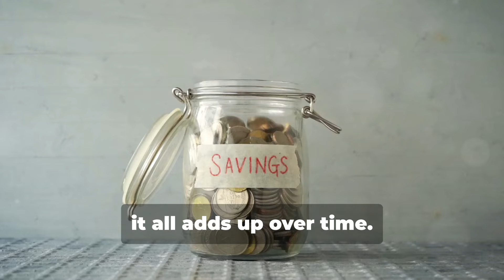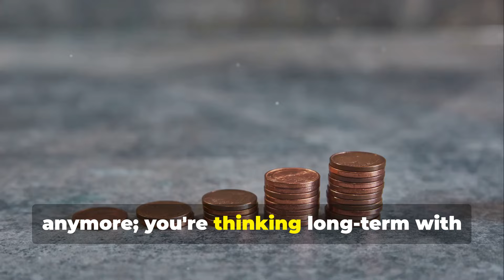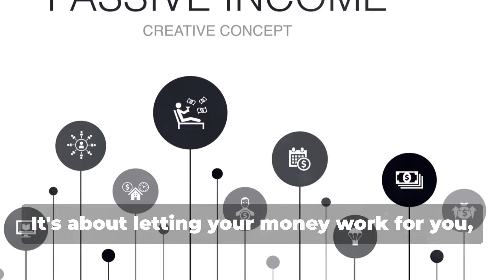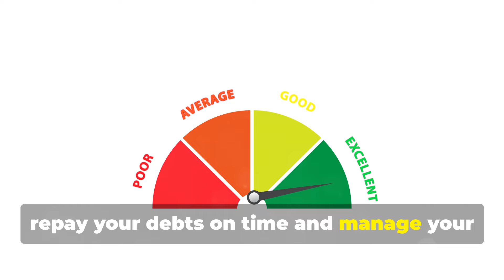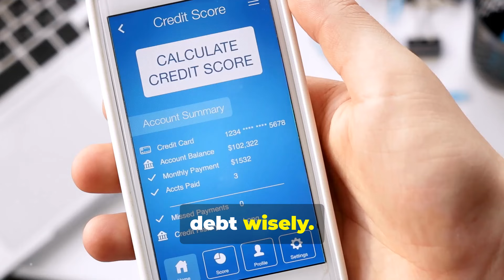5 Surprising Signs You’re Getting Rich Without Even Knowing It!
Are you on the path to wealth and success without even realizing it? In this video, we uncover the 5 surprising signs that indicate you’re becoming rich! 🌟

From subtle mindset shifts to changes in your daily habits, these clues can be easy to overlook. Join us as we delve into the hidden indicators that show you’re on your way to financial prosperity. Whether you're already noticing these signs or they come as a complete surprise, understanding them can boost your confidence and keep you motivated on your journey.

👍 Like this video if you find it helpful and share it with friends who might need a little encouragement!

Timestamps:

00:00
Intro - 5 Subtle Signs You’re Becoming Rich (Without Even Realizing It)
00:36
#1 Increased Savings - You're Consistently Saving More Money
02:08
#2 Diversified Investments - You're Putting Your Money to Work
03:46
Improved Credit Score - You're A Financial Wizard
05:24
#4 Higher Quality of Life - You're Living Better, Not Just Spending More
07:15
#5 Less Financial Stress - You're Sleeping Better at Night
07:58
Outro - You're Already Rich!